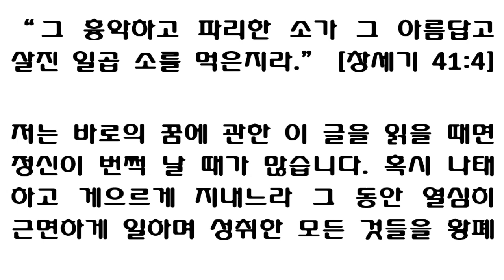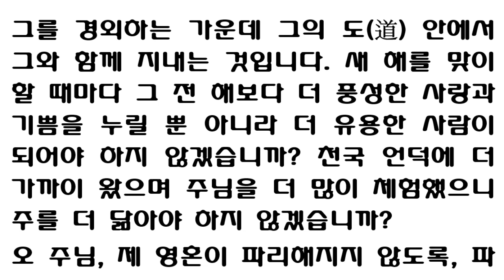"그 흉악하고 파리한 소가 그 아름답고 살진 일곱 소를 먹은지라" [창세기 41:4] "Ill-favoured and lean-fleshed kine" 7월 3일 스펄전 아침 묵상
July 3

"The ill-favoured and lean-fleshed kine did eat up the seven well-favoured and fat kine" (Genesis 41: 4).

Pharaoh's dream has too often been my waking experience.  My days of sloth have ruinously destroyed all that I had achieved in times of zealous industry.  My seasons of coldness have frozen all the genial glow of my periods of fervency and enthusiasm.  My fits of worldliness have thrown me back from my advances in the divine life.  I need to beware of lean prayers, lean praises, lean duties, and lean experiences, for these will eat up the fat of my comfort and peace.  If I neglect prayer for a short time, I lose all the spirituality to which I had attained.  If I draw no fresh supplies from heaven, the old corn in my granary is soon consumed by the famine which rages in my soul.  How anxious I am to have no lean-fleshed days, no ill-favored hours!  If every day I journeyed toward the goal of my desires I would soon reach it, but backsliding leaves me still far off from the prize of my high calling and robs me of the advances which I had so laboriously made.  The only way in which all my days can be like the healthy cattle is to feed in the right meadow and to spend time with the Lord in His service, in His company, in His fear, and in His way.  Why wouldn't every year be richer than the past, in love, usefulness, and joy?  I have had more experience of my Lord and should be more like Him.  O Lord, keep the curse of leanness of soul far from me.

7월 3일

제목 : 파리한 소

"그 흉악하고 파리한 소가 그 아름답고 살진 일곱 소를 먹은 지라" (창 41: 4).

바로의 꿈은 아주 자주 나에게 각성의 경험이 되어왔습니다.  내가 게을렀던 나날이 열정적으로 근면했던 때에 성취했던 것을 모두 다 비참하게 파괴했습니다.  내가 차가왔던 계절이 내 열의와 열정의 시기가 지녔던 모든 유쾌한 활기를 얼려버렸습니다.  발작적으로 나타난 내 세속적인 삶이 거룩한 삶에서 이루었던 발전으로부터 나를 퇴보시켰습니다.  나는 파리한 (약한) 기도, 파리한 찬양, 파리한 의무, 파리한 경험을 조심해야 합니다.  왜냐하면 이런 것들은 내 편안과 평화의 풍성한 삶(the fat)을 먹어치울 것이기 때문입니다.  잠시 동안 기도를 게을리 하면 나는 내가 달성한 모든 영성(靈性)을 잃어버리게 됩니다.  천국으로부터 새로이 공급을 받지 않으면 내 곳간의 묵은 곡식은 내 영혼 안에서 기승을 부리는 가뭄에 의해 곧 소비되고 맙니다.  나에게 파리한 날과 흉악한 시간이 하나도 없기를 나는 얼마나 바라는가!  매일 내가 바라는 목표를 향하여 여행한다면 나는 곧 그곳에 도달할 것입니다.  그러나 뒷걸음치는 것은 내 고상한 소명의 목표로부터 나를 여전히 멀리 떨어져 있게 하며 내가 너무도 힘들게 이루었던 진전을 빼앗아가 버립니다.  내 모든 나날이 건강한 소와 같을 수 있는 유일한 길은 알맞은 풀밭에서 풀을 먹고 주님께 봉사하고 주님과 동행하고 주님을 경외하고 주님의 길을 가면서 그분과 시간을 보내는 것입니다.  매(每) 해가 사랑과 유용함과 기쁨에서 과거보다 더 풍요롭지 않을 이유가 어디 있겠습니까?  나는 내 주님을 더 많이 경험했고 더 그분을 닮게 될 것입니다.  오 주님, 영혼이 파리해지는 저주가 나에게서 늘 멀리 있도록 해주소서.

“그 흉악하고 파리한 소가
그 아름답고 살진 일곱 소를 먹은지라.”

[창세기 41:4]

저는 바로의 꿈에 관한 이 글을 읽을 때면 정신이 번쩍 날 때가 많습니다. 혹시 나태하고 게으르게 지내느라 그 동안 열심히 근면하게 일하며 성취한 모든 것들을 황폐하게 만들어 놓지는 않았는지. 냉랭하고 무심하게 지낸 날들로 인해 진지하게 열심으로 지낼 때 타오르던 그 모든 따스한 열기들을 싸늘하게 식히지는 않았는지. 이 세상을 본받아 사느라 내 안에 있던 새 생명이 더 자라지 못하고 뒤로 처진 것은 아닌지. 아! 그 동안 파리한 기도, 파리한 찬양, 파리한 의무, 파리한 체험을 조심했어야 하는 건데. 이것들이 결국 나의 살진 안락과 평화를 잡아먹고 말텐데. 만일 한순간이라도 기도를 등한히 한다면 그 동안 쌓아 온 나의 모든 영성이 없어지고 말 것입니다. 천국으로부터 오는 새로운 양식을 매일 공급받지 않는다면, 내 영혼이 심한 기근으로 곳간에 쌓여 있는 곡식들을 다 먹어치울 것입니다. 무관심이라는 애벌레, 세속이라는 자벌레, 방종이라는 유충이 내 마음을 완전히 황폐하게 만들어 버리고 내 영혼을 시들게 한다면, 이전에 내가 은혜 안에서 맺은 그 모든 열매들과 성장이 아무 소용없게 될 것입니다. 그래서 나는 파리한 날과 흉악한 시간들을 갖지 않기를 얼마나 갈망하고 있는지 모릅니다! 만일 내가 매일 소원하는 목표를 향해 계속 걸어간다면 나는 곧 그 목표에 닿을 것입니다. 그러나 뒤로 후퇴하는 날이면 위로부터 부르신 부름의 상에서 저 멀리 떨어져 있을 것이요 그 동안 열심히 수고해서 이룬 그 진보를 다 빼앗기고 말 것입니다. 나의 모든 날들이 “살진 소”처럼 될 수 있는 유일한 길은 그들을 좋은 초원에서 먹이되, 늘 주님과 동행하며 그를 섬기고 그를 경외하는 가운데 그의 도(道) 안에서 그와 함께 지내는 것입니다. 새 해를 맞이할 때마다 그 전 해보다 더 풍성한 사랑과 기쁨을 누릴 뿐 아니라 더 유용한 사람이 되어야 하지 않겠습니까? 천국 언덕에 더 가까이 왔으며 주님을 더 많이 체험했으니 주를 더 닮아야 하지 않겠습니까?
오 주님, 제 영혼이 파리해지지 않도록, 파리해지는 저주로부터 저 멀리 떼어 놓아 주소서. 그래서 제가 “화 있을진저 내 파리한 영혼아, 내 파리한 영혼아!”라고 부르짖는 일이 없도록, 그 대신 주의 집에서 잘 먹을 뿐 아니라 잘 양육받아 주의 이름을 찬양할 수 있도록 해주소서.